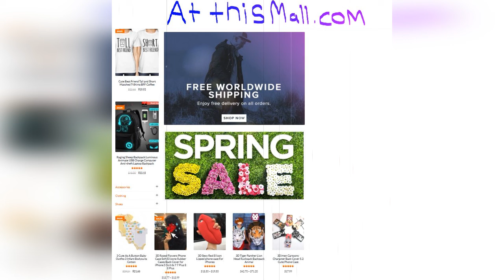A Giant Blob of Hot Rock Is Building Up Under America's Northeast